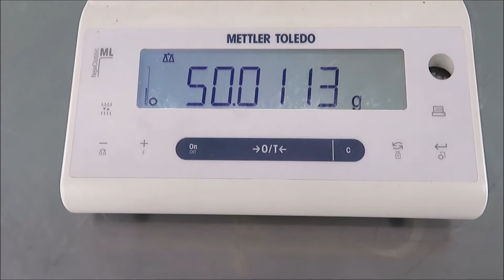Mettler Analytic Balance ML104 for Sale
Mettler Analytic Balance ML104 is available from The Lab World Group.